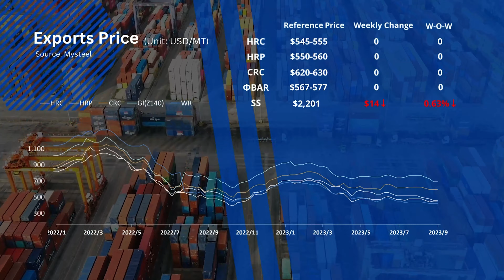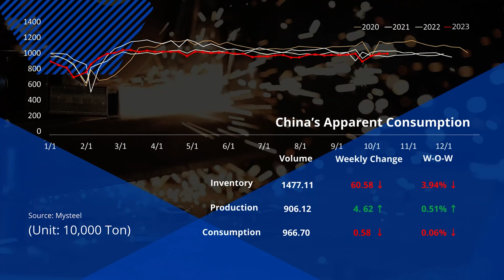CUMIC Weekly |Oct 26 Steel Market Recap: Chinese steel prices went up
This week, steel prices in China went up slightly as the Chinese government took some active financial measures to stimulate the economy.

CUMIC has been committed to providing the highest quality steel products and solutions to our customers all around the globe since 2006.

As the leading provider of integrated steel solutions, CUMIC's supply capacity covers almost all major categories of steel products with the required quality standards of the industry.

Our range of products includes steel flats, longs, pipes & tubes, finished steel products, and special steels, which are sourced from high-quality steel mills that have a well-established relationship with us.

We specialize in trading hot rolled steel plate, cold-rolled steel, galvanized steel and special steel that are used in a large and diverse range of industries.

CUMIC is a trusted business partner. We keep our promises on the concluded transactions and provide reliable steel solutions to customers from countries in Asia, Europe, North and South America, Middle East, Africa, and Australia.

Customers trust us because we provide reliable delivery and integrated services. We understand our customers and secure the best deals for them.